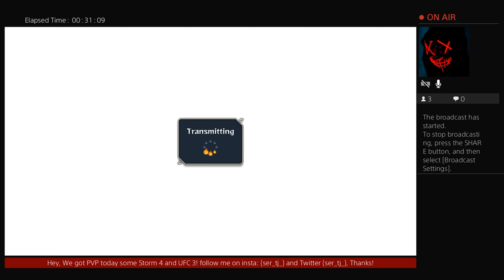Twitch Highlights 1 (Random PVP gameplay, and Greedfall)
Hello again! here are the highlights from my streams for july 3 - 5.
wait you didn't know I had was streaming, well fix that by following me, Ser_TJ_ on twitch I mainly try and steam on the weekends, with maybe a couple of surprises during the week if i'm able. So don't be a stranger and check out what I have to offer, you may be pleasantly surprised.